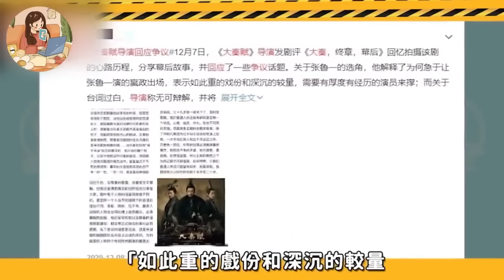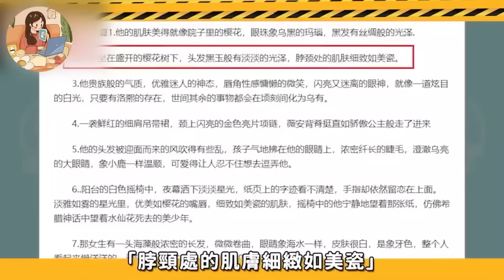男明星別再強行扮少年了，40歲大叔演13歲高中生太辣眼！羅雲熙，許光漢，王櫟鑫，李晨，杜淳，張魯一，周一圍，黃曉明，林峯，劉愷威，陳建斌，張嘉譯，張衛健